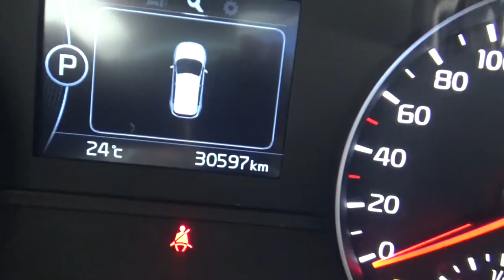Kia / Sportage / 2017 - H7253891